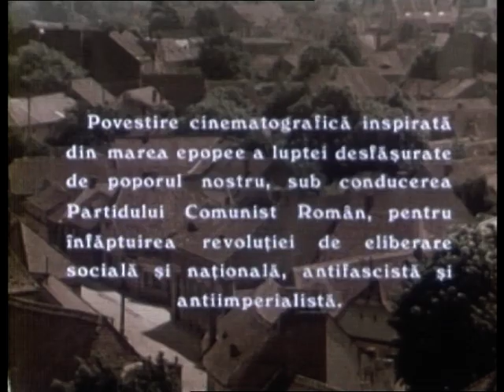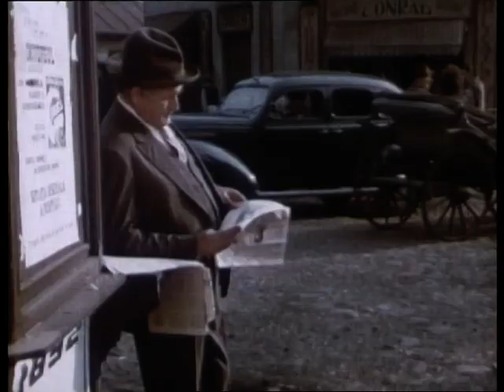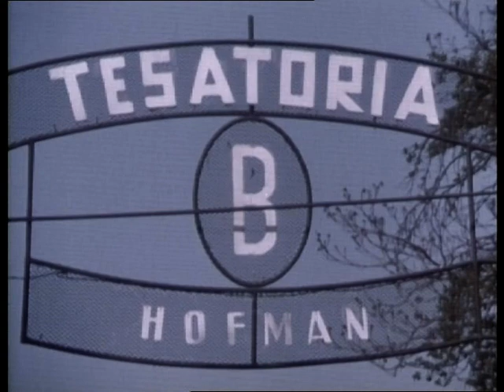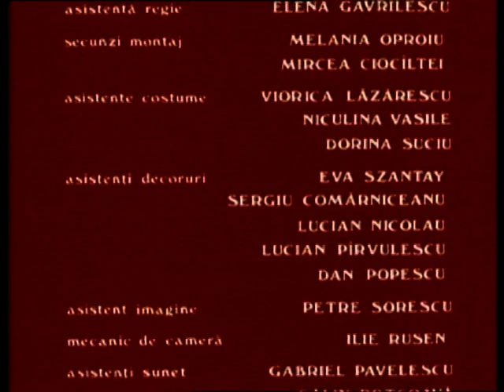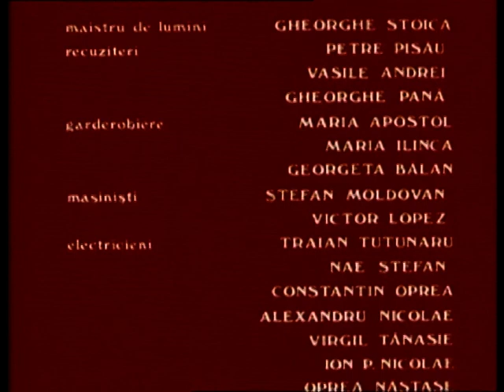Eroii nu au varsta ( Printesa din Sega ) - Ep. 1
In timpul evenimentelor din august 1944, un grup de tineri saboteaza masina de razboi fascista.

Distributia:

Rodica Horobet         - Andreea
Ștefan Bănică Jr. - Gurita
Constantin Diplan - Bogdan - Tatal Andreei
Cristina Deleanu - Ana - Mama Andreei
Dorel Vişan         - Avocatul Vasiliu
Gheorghe Dinică   - Comisarul Sef Dohotaru
Valentin Uriţescu - Comisarul Tesu
Costel Constantin - Comisarul Pricop
Virgil Andreiescu - Comisarul Beraru
Aurel Giurumia         - Gardianul Dima
Emil Hossu         - Dante Caramitru
Dana Dogaru         - Profesoara Dobrescu
Paul Lavric         - Comunistul Bejan